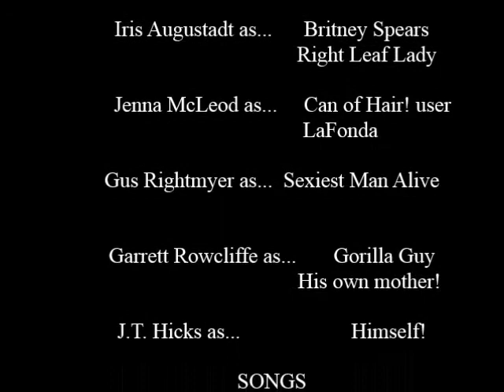Can of Hair! A Commercial for 8th Grade Language Arts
Also Sprach Zarathustar, Op. 30  composed by Richard Strauss

Raiders of the Lost Ark Theme  composed by John Williams

Old Spice Whistle Tune by Old Spice